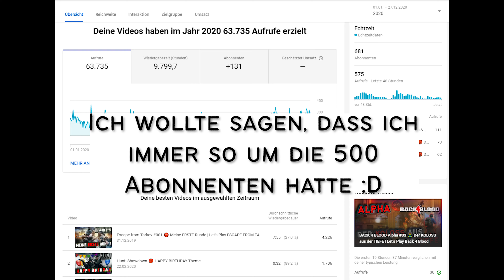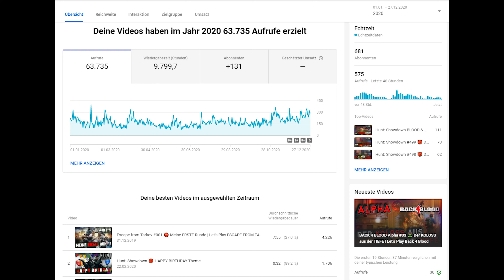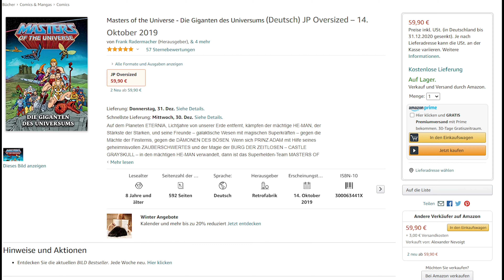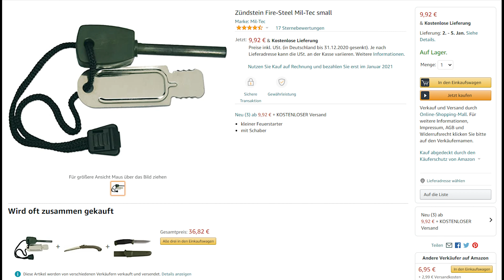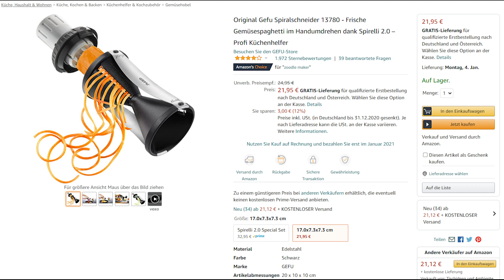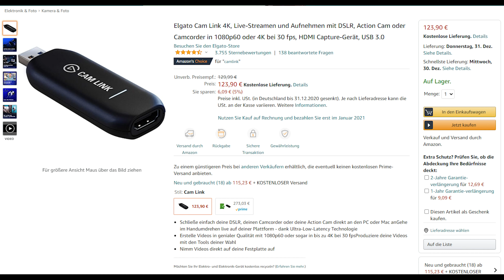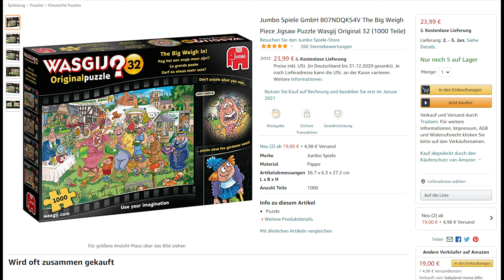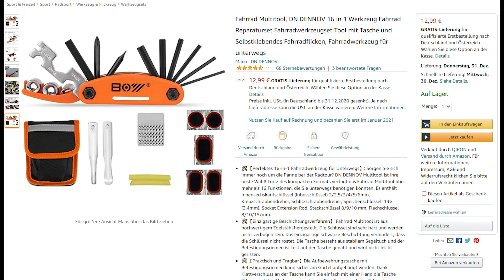Einfach nur DANKE 2020 ❤️ Jahresrückblick und was noch kommt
• Masters of the Universe
• Survival-Lexikon für die Hosentasche
• Was Oma und Opa noch wussten
• Accu Cable AC-2XM-2J6M/5
• Yum Yum Instantnudeln
• Vollstahlaxt mit Kopftasche
• Light My Fire Fire
• UGREEN Cat 7 Ethernet Kabel
• Original Gefu Spiralschneider
• Corsair Vengeance LPX 16GB
• EDGEAM 328-Fuß/100M Natur
• Samsung MZ-V7E1T0BW 970 EVO 1 TB
• Elgato Cam Link 4K
• Jumbo Spiele GmbH JUM19171
• Jumbo Spiele GmbH B07NDQKS4V
• Hevea - Einweghandschuhe aus Nitril.
• Raspberry Pi 4 Model B 4 GB
• KINGSO 2 Stück LED Nachtlicht
• Fahrrad Multitool DENNOV 16 in 1 Werkzeug